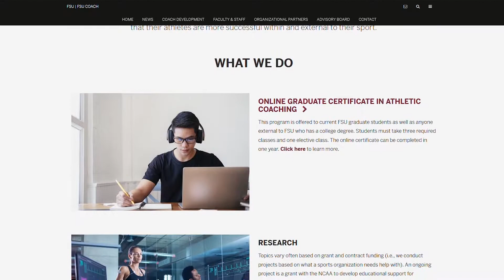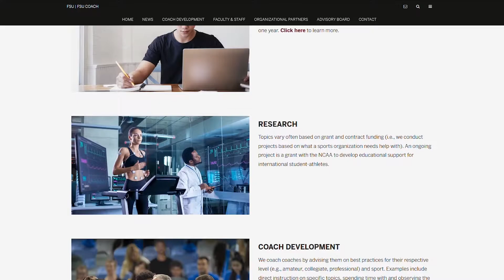FSU COACH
Learn more about our Interdisciplinary Center for Athletic Coaching, also known as FSU COACH!

Producer/Talent - Kristin Chase
Production Director/Editor – Mia Greene